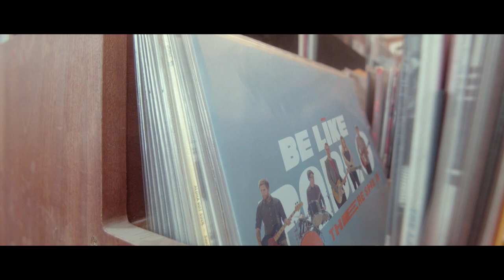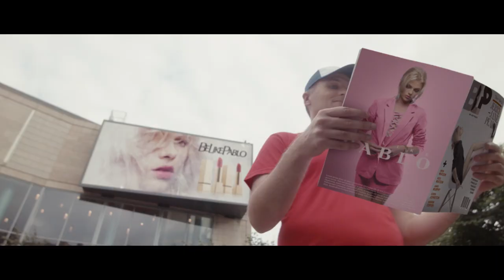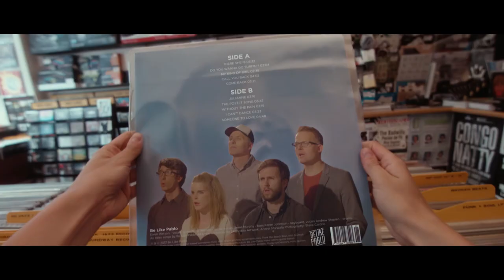BE LIKE PABLO - THERE SHE IS [OFFICIAL VIDEO]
Music video by Be Like Pablo performing There She Is.

Directed by Andrei Staruiala.

Song produced and mixed by Rocky O'Reilly

Supported by Ignite Moray Youth Arts Hub, funded by Time to Shine through Creative Scotland

Be Like Pablo: Ewen Watson, Ross Watson, Jamie Murphy,
Karen Johnston, Andrew Stepien

Crew
Andrei Staruiala - Director
Roisin Kelly - Producer
Steve Cardno - Director of Photography
Sefa Ucbas - Assistant Camera
Emily Millar - Make-up Artist
Naomi Baxter-Moore - Pickups Make-p Artist
Erika Iesse - Editor
Andrei Staruiala - Colourist and Visual Effects
Isabelle Gilbert and Andrew Donaldson - Additional Visual Effects

Supporting Artists
Michael Pacitti
Amy McNee
Ken Hu
Christy Kail

Thanks
Raluca Staruiala
Gill Bird
Courtney-Anne Reade
Jack Ewan Slinger
Toby Spreadborough
Freakworks
Underground Solu’shn
Bishop Newsagents
Kresanna Aigner

Special Thanks
Findhorn Bay Arts

Archive Footage starring Robert Cummings taken from The Chase, 1946 (Nero Films) director by Arthur Ripley, Screenplay by Philip Yordan produced by Seymour Nebenzal.